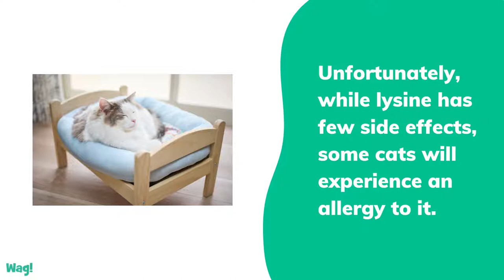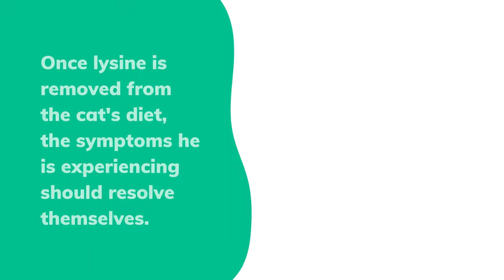Lysine Allergy in Cats | Wag!